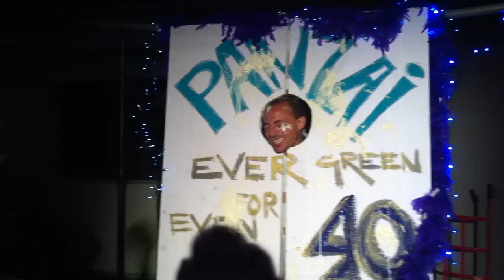PANZAI: face cakes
happybirthday to paolo!!!

buon compleanno Paolo!!